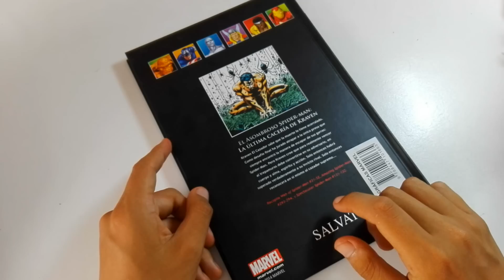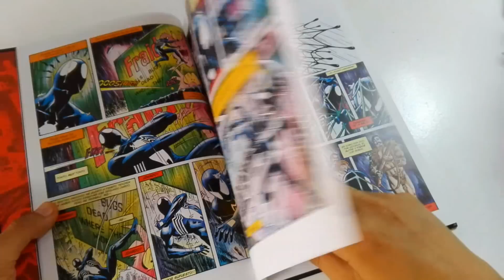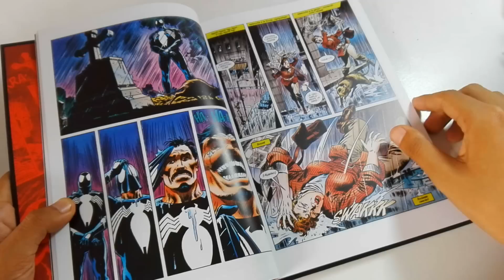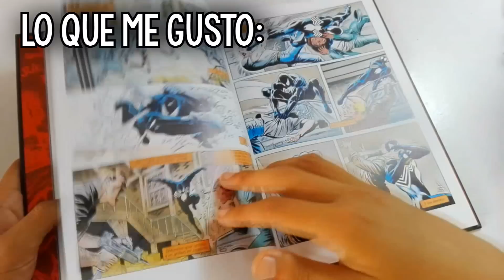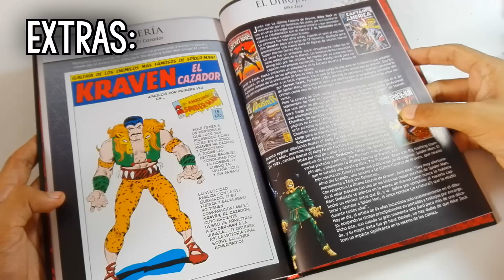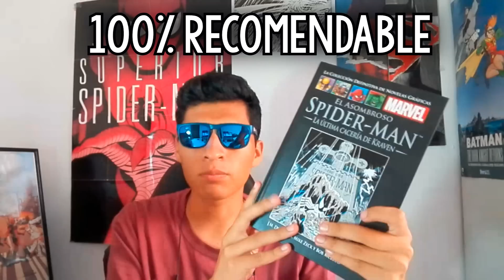Spider-Man: La Última Cacería de Kraven | Colección Definitiva de Novelas Gráficas de Marvel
El Asombroso Spider-Man: La última Cacería de Kraven es el tomo número diez de la colección definitiva de novelas gráficas de Marvel.